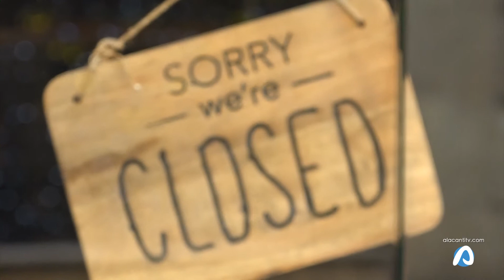Alicante endurece las medidas decretadas por la Generalitat